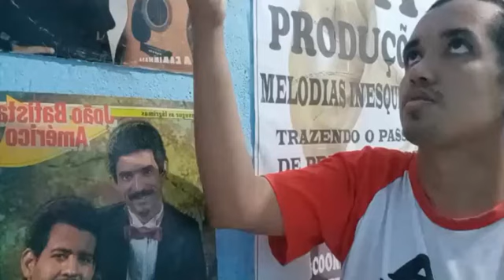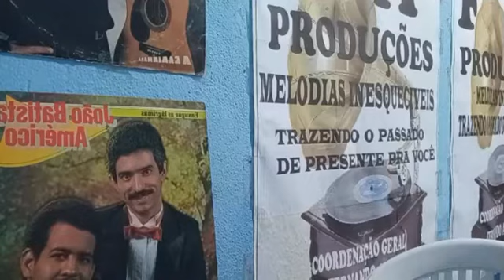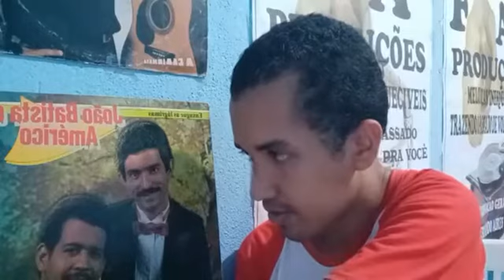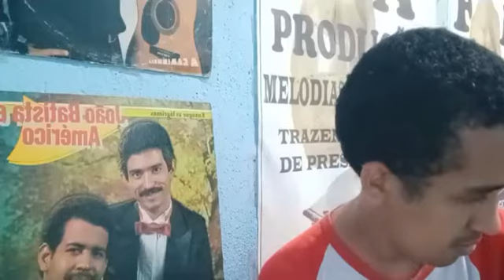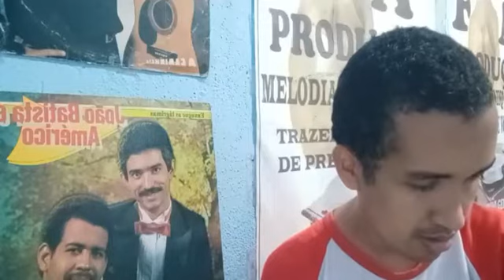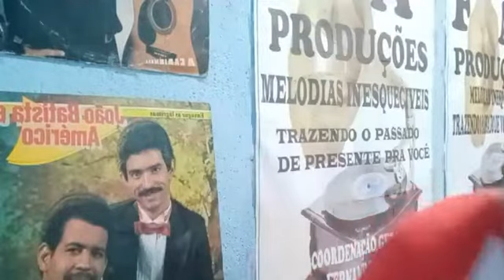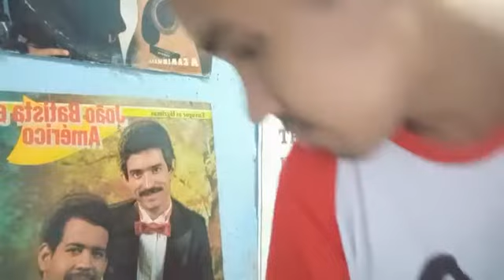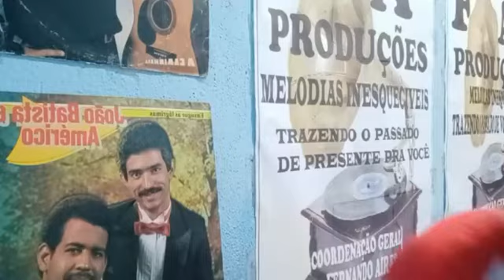PROGRAMA CONVERSA FRANCA 19/04/2022